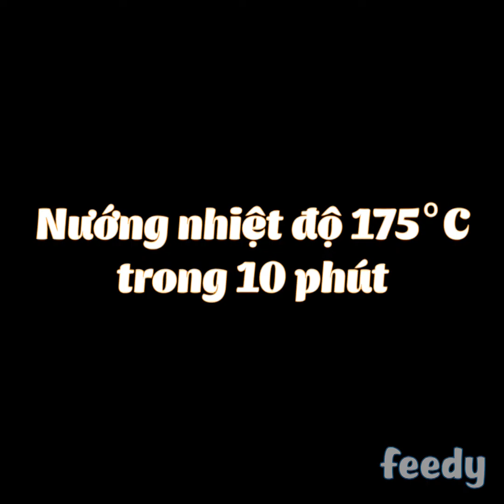Hướng dẫn cách làm Bánh mì bơ nướng mật ong với